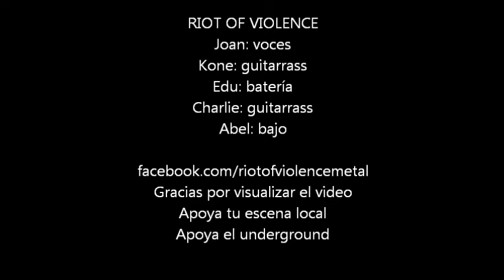Riot of Violence - Planet of the Rapes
Canción 'Planet of the Rapes' interpretada en la Sala Boveda el 15/02/2014
Riot of Violence
Joan: voces
Kone: guitarras
Edu: batería
Charlie: guitarras
Abel: bajo

Gracias por visualizar el video
Apoya tu escena local
Apoya el underground